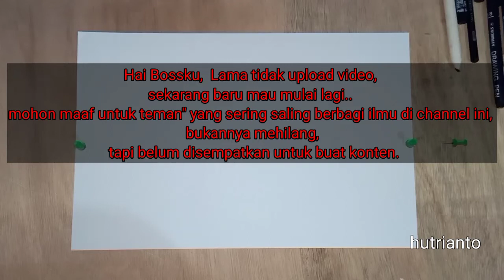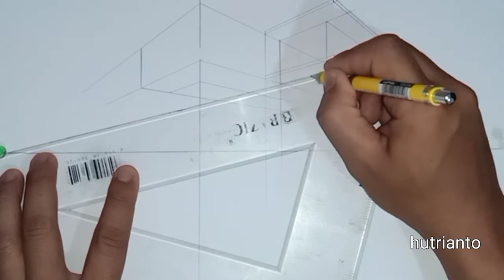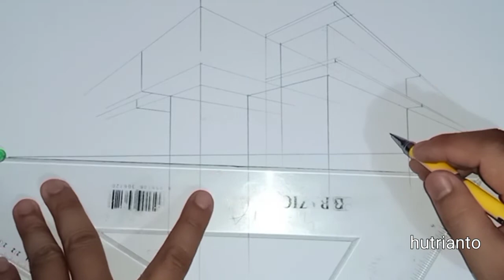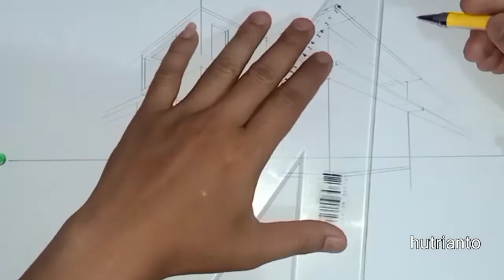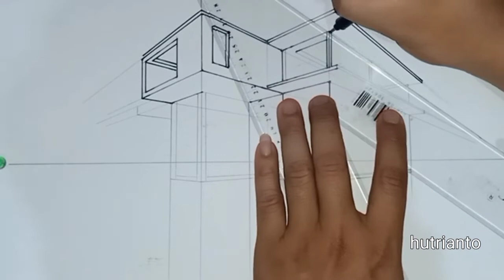Arsitektur 58 - Menggambar Perspektif 2 Titik Hilang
Menggambar Perspektif 2 Titik Hilang

Ayo teman-teman kita belajar lagi menggambar proyeksinya

dicoba ok... ini gambar bangunan dengan metode proyeksi perspektif 2 titik hilang.